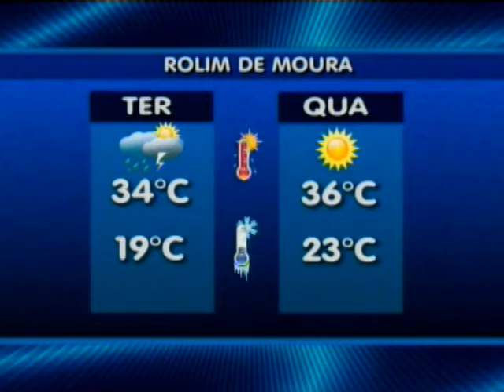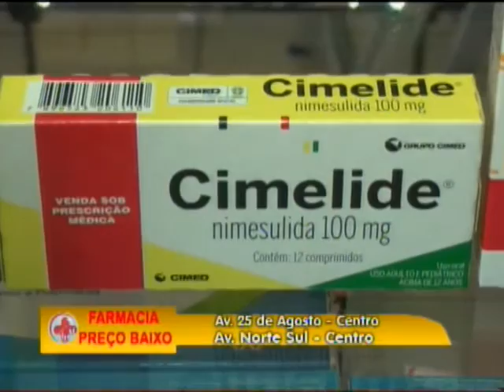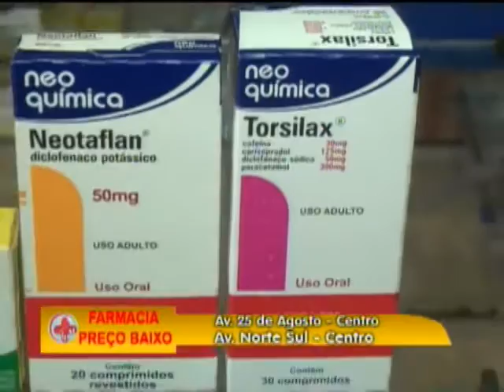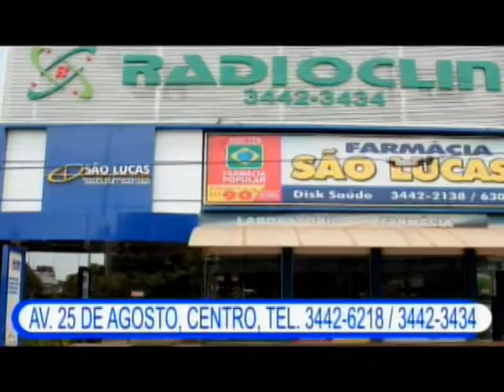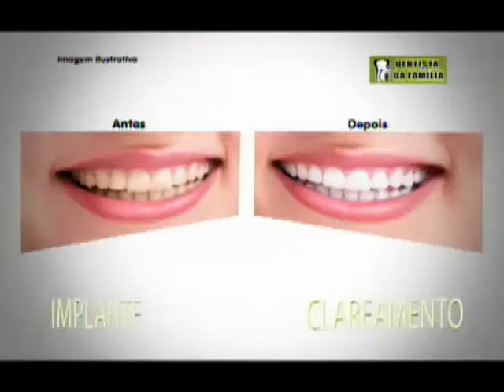BALANÇO GERAL ROLIM DE MOURA/RO 01.11.2016